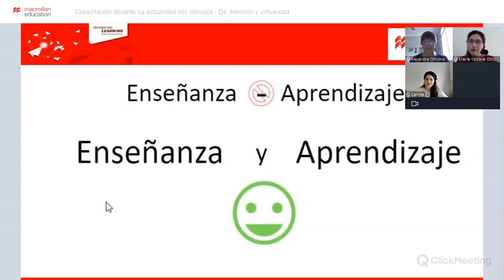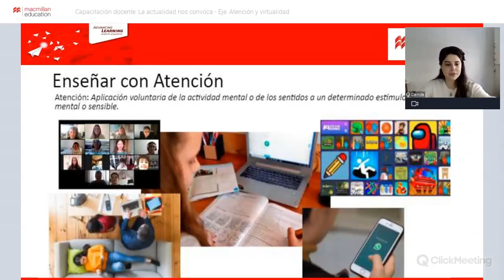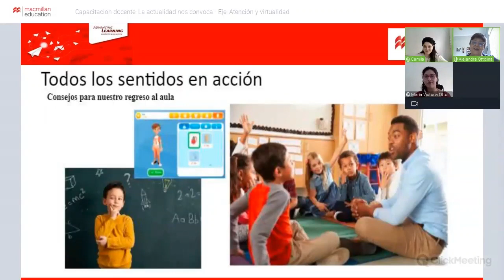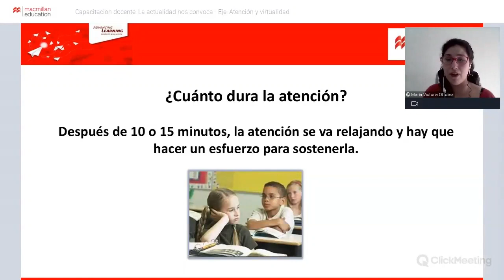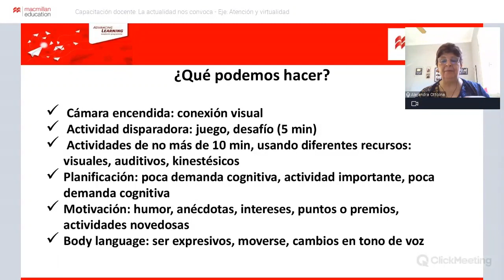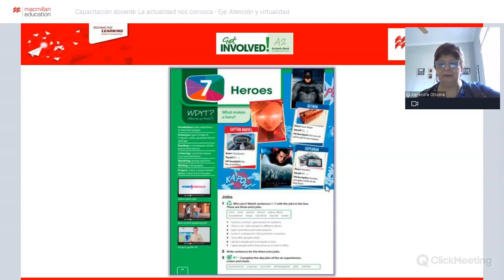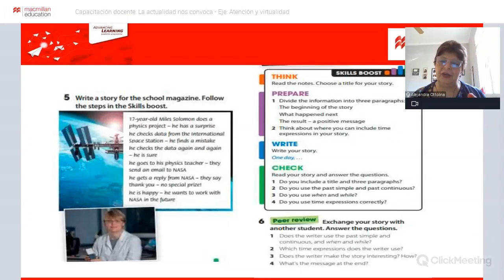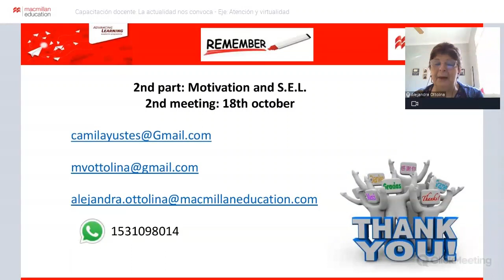Capacitación Extendida: La actualidad nos convoca - Sesión 1: Eje "Atención y virtualidad"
Te invitamos a ver la primera sesión del programa de capacitación extendida: La actualidad nos convoca, que trato sobre "atención y virtualidad".
La sesión tiene como oradoras a:
Prof. Alejandra Ottolina
Lic. Prof. María Victoria Ottollina
Lic. Camila Yustes

Si estás interesado en formar parte de este programa, podés escribirnos a con el asunto: Inscripción capacitación extendida "La actualidad nos convoca".